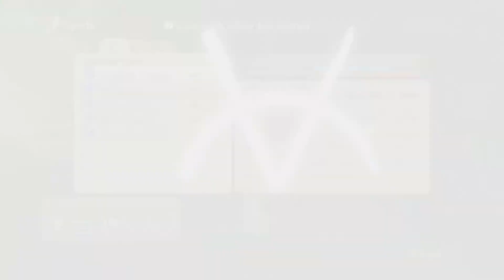Ni No Kuni / Wrath of the white witch: 03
Hajde da igramo Ni No Kuni.